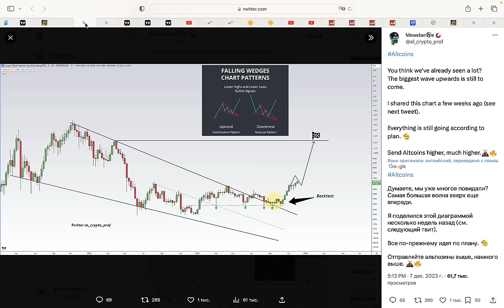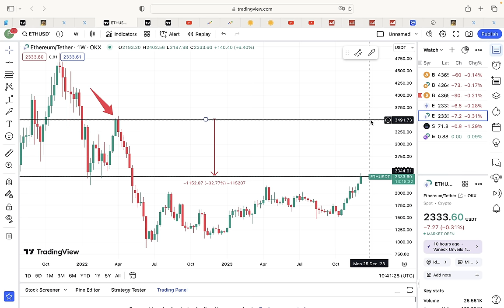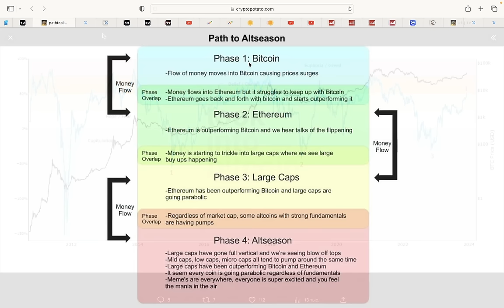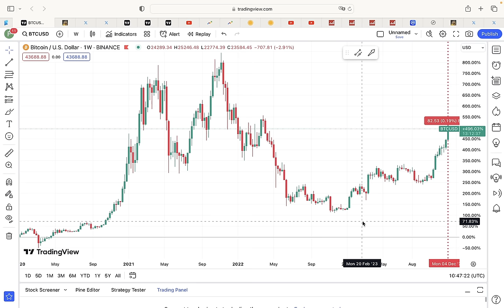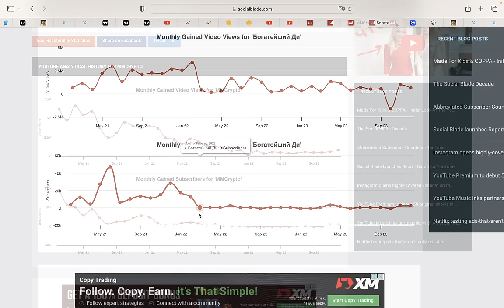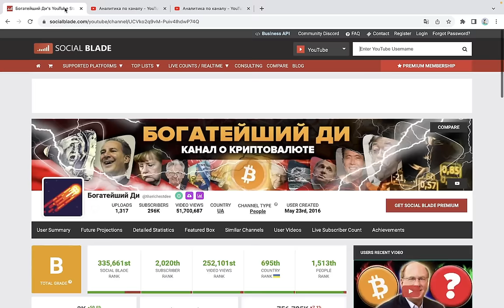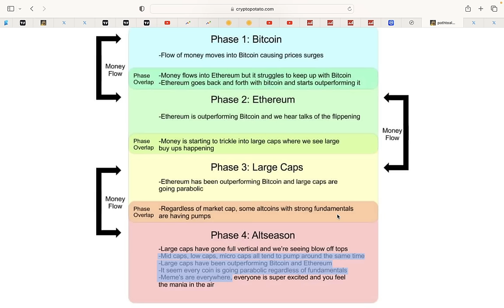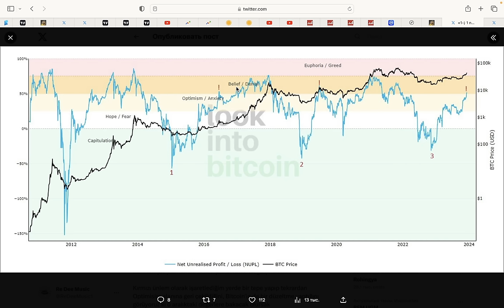БИТКОИН ОСТОРОЖНО! КОГДА БУДЕТ ПИК? Эфириум возглавит ЧТО-ТО НЕВЕРОЯТНОЕ ДЛЯ АЛЬТКОИНОВ